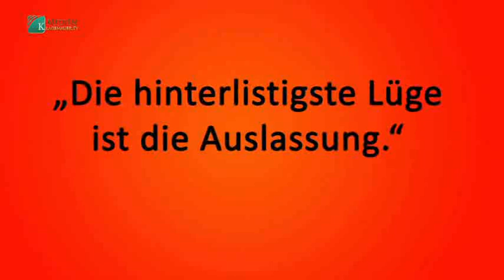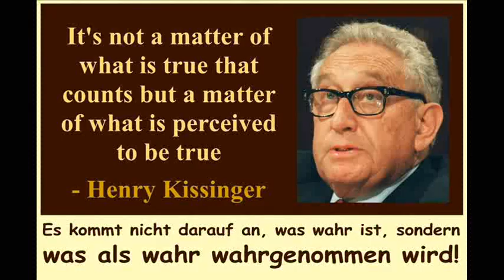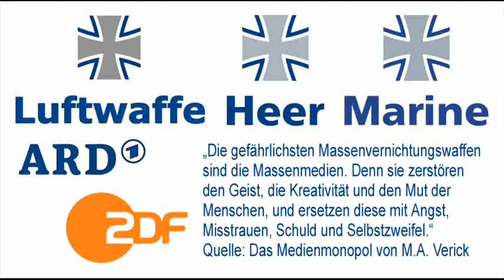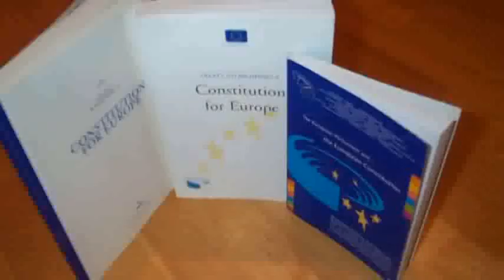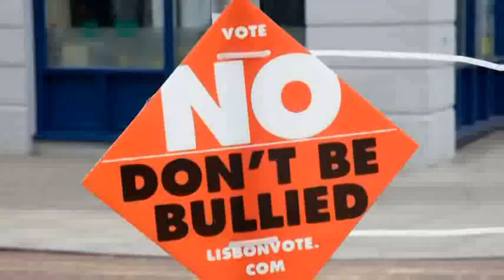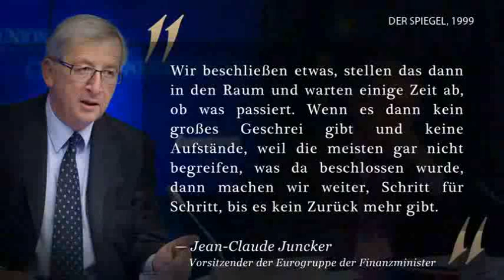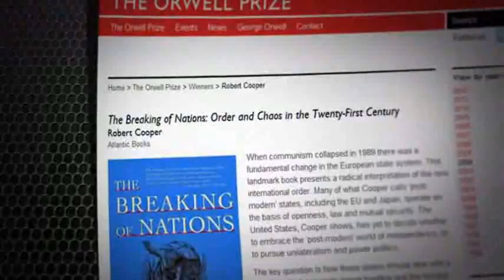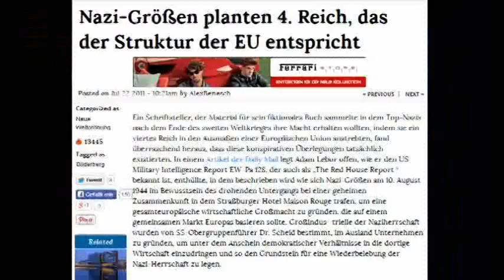Die hinterhältigste Lüge ist die Auslassung